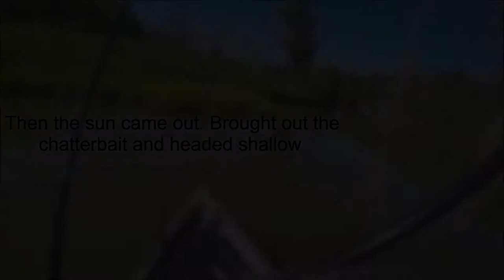FAT Prespawn Bass in Flooded Trees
Pre-Spawn bass fishing a Pa lake. This is some lost footage from the 2017 season. I started the morning off by throwing some Dirty Jigs with a Paca Craw trailer. Once the sun came up the fish headed shallow to soak up the warmth and I followed them. Caught them on a Z-Man Chatterbait with a GYB swim senko. Switched back and forth between the jig and chatterbait for the rest of the day. These were some of the fattest bass I’ve ever landed!

Kayak: Nucanoe Frontier 10